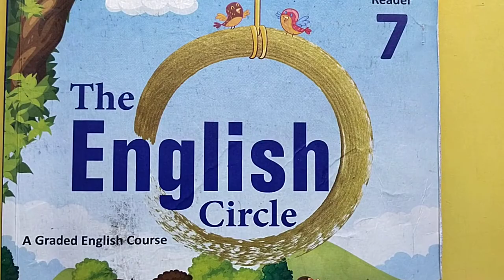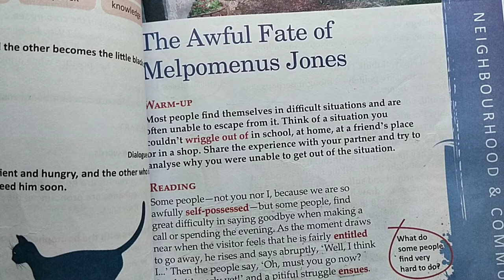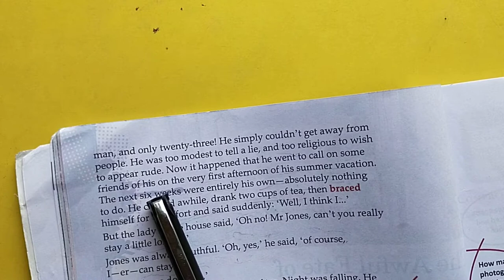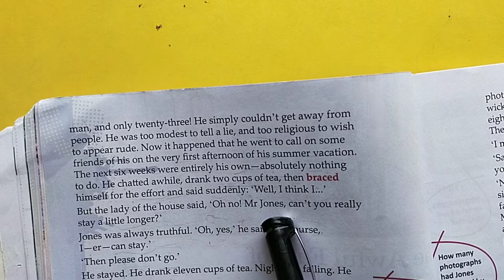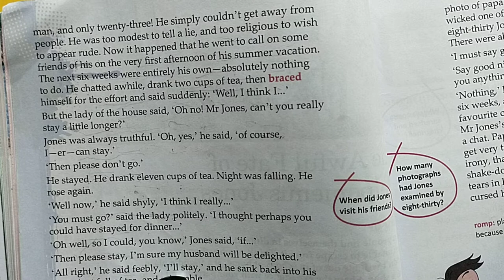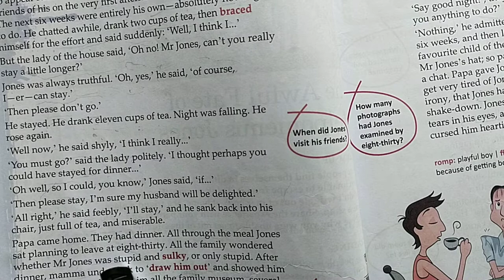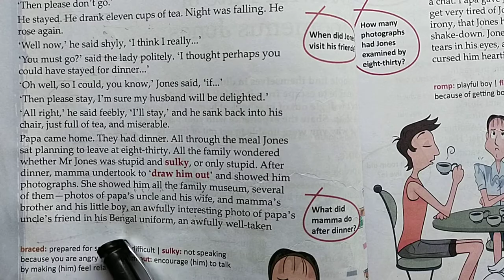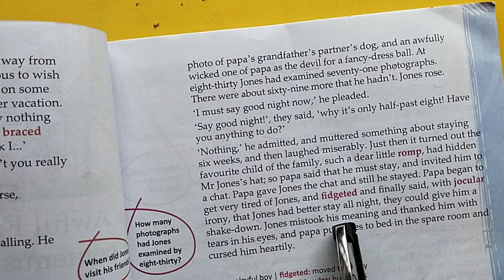7th Grade | English 2 | Chapter 2 | AV Assignment 6 | 30th April 2021